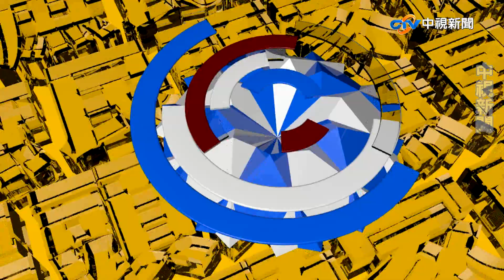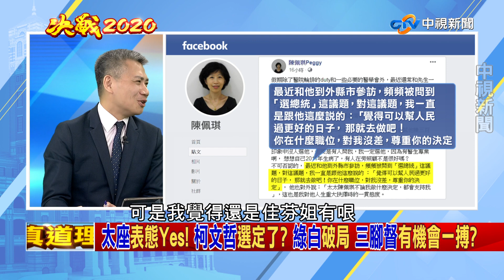綠白破局 三腳督有機會一搏?《決戰2020 庶民大頭家》PART 4_2019/07/24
【本集重點】
￭走私菸案情擴大!吳宗憲交出50人團購名單
￭違法亂紀! 國安危機 就在總統府內?
￭逢韓必酸必黑? 「蘇謝」都想爭英副手?
￭太座PO文露天機? 阿北直攻2020?

【本集來賓】
1. 高雄市議員 陳麗娜
2. 資深媒體人 羅友志
3. 庶民代表   高鈞鈞
4. 桃園市議員 黃敬平